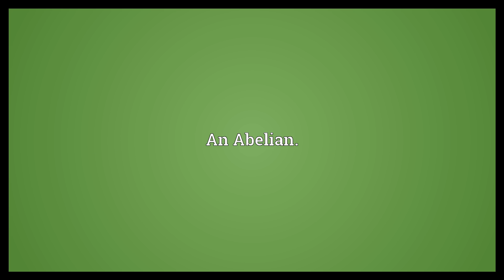Abelonian Meaning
Video shows what Abelonian means. An Abelian..  Abelonian Meaning. How to pronounce, definition audio dictionary. How to say Abelonian. Powered by MaryTTS, Wiktionary